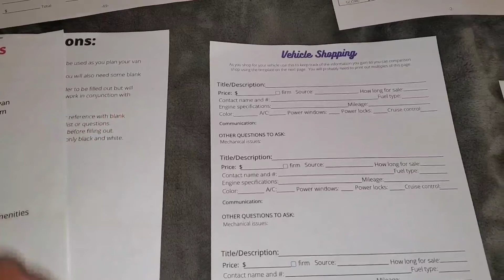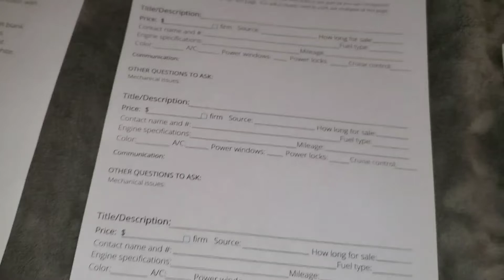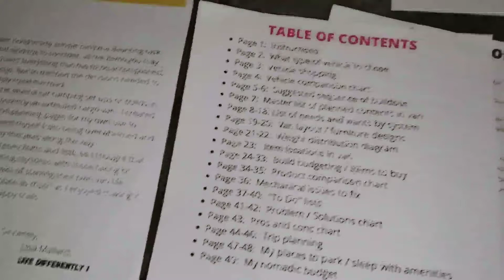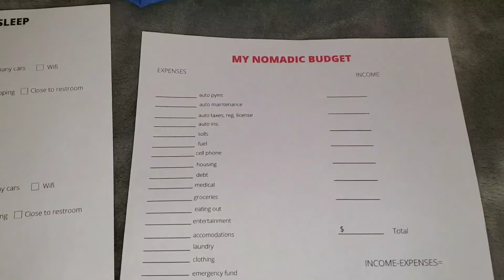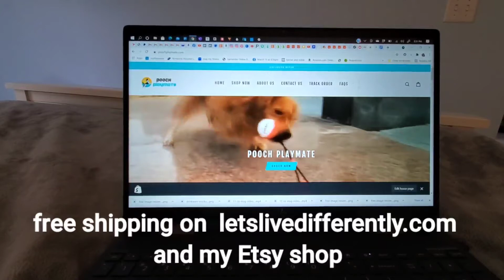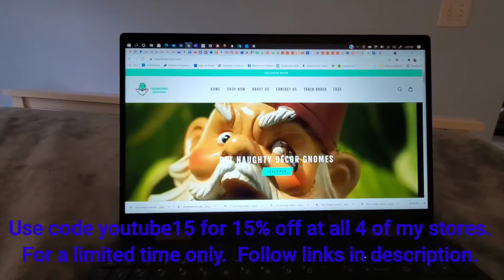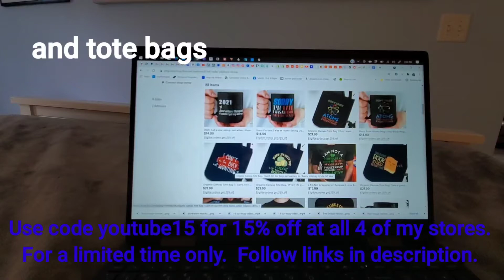3 BIG ANNOUNCEMENTS AND AN UPDATE, VAN LIFE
In this video I have 3 big announcements and will give an update of what we are doing next.

My E-commerce sites:
As of Jan 2022 I changed over to an Etsy shop for my Van life merch.  Check it out here:

My Etsy shop of funny t-shirts and merchandise

omnia oven
silicone liner for omnia
omnia baking rack
omnia silicone muffin ring
thermometer to add on to omnia

milliard tri fold mattress
push lights
magnetic rechargeable lights
brackets for flip up table on door
gas one butane stove
folding camp stove toaster
gadjit cup keeper
neodymium magnets
glow in the dark paint
brita water bottle
cell phone mounts
my sink
marine foot pump
rivet nut or plus nut tool
rv roof vent
rust converter
thinsulate insulation
bucket toilet seat
max air deluxe fan
lap sealant
the club
inflatable tandem kayak
inflatable single kayak
My diesel heater
fuel pump
extra exhaust pipe
air duct
fuel filter
camp chair
fairy lights
breezo laundry detergent strips